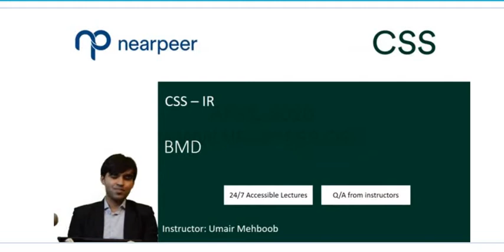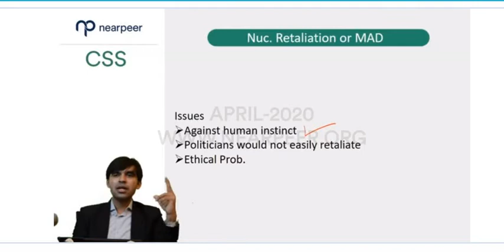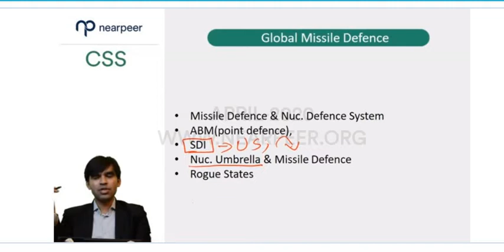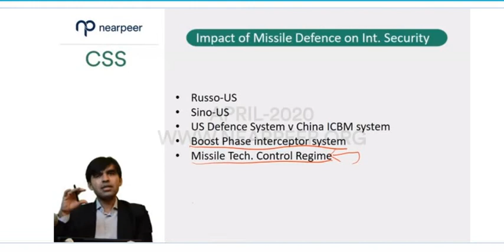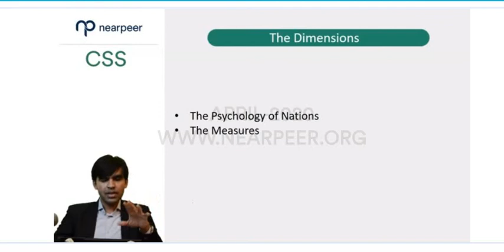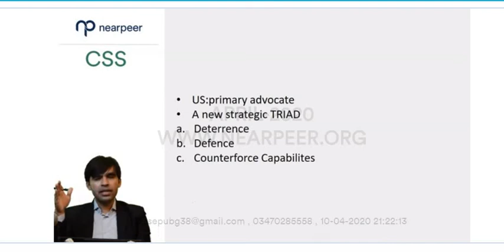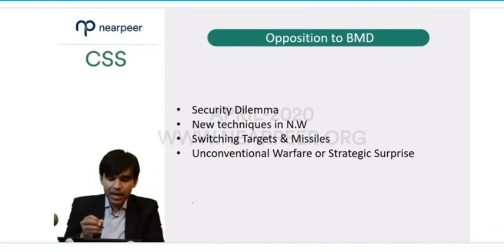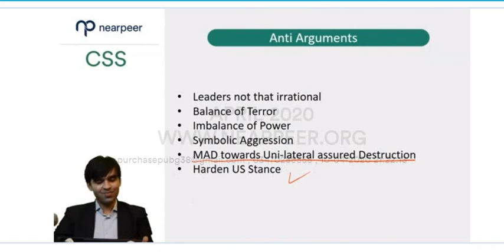IR lecture no 40 / BMD